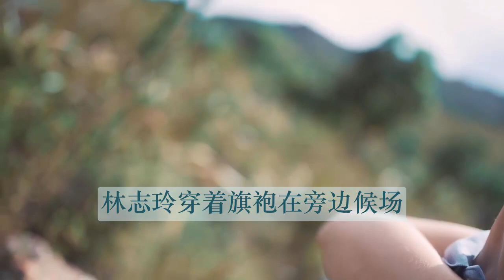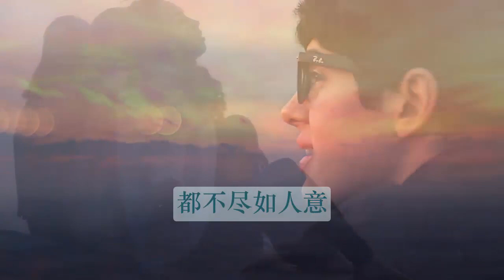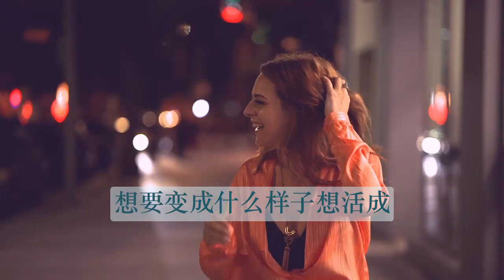善待自己，才是真正的高情商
｜感悟人生｜为人处事｜善待自己｜人生智慧｜生命感悟｜

　　每一次愤怒都是对自己能力不足的否认，越是强大的人脾气越小，接纳度就越高，因为他非常清楚自己的实力。

　 所有人都有愚蠢的一面，也都做过愚蠢的事情，并且将来还会继续做下去！在这一点上，你我都是如此。

　 　也许这个世界真的没有情商一说，相对那些高智商的天才，我们只是更能接受自己的不聪明罢了。

　 　只要我们付出更多的努力，就可以主导自己的生活，获得最大程度的自由。

　 　不要因为嫌弃自己的不足，就错过了人生中最宝贵的东西。我们必须跟自己维持良好的关系，包括善待自己的愚蠢。